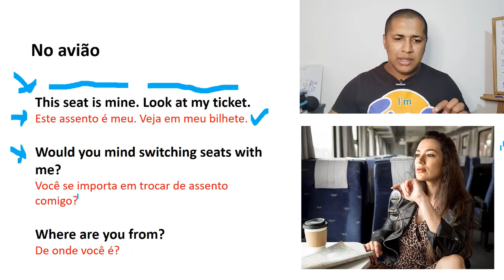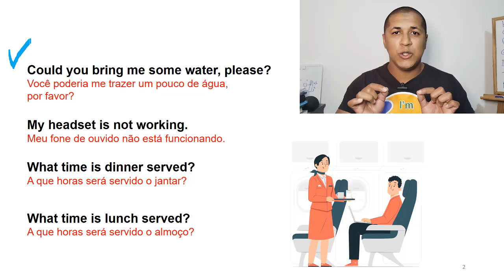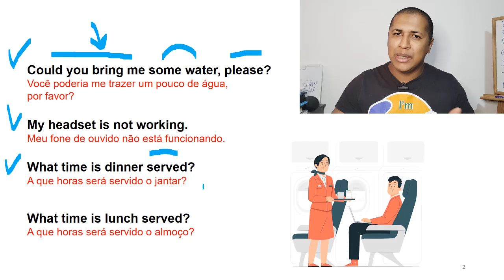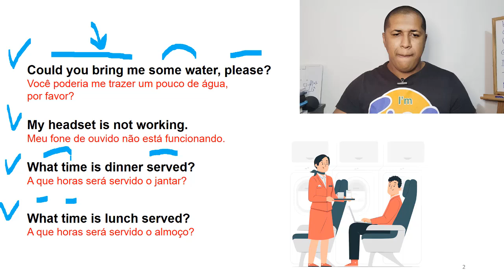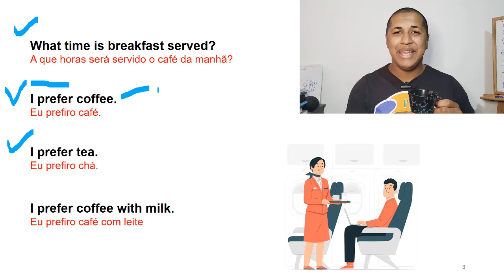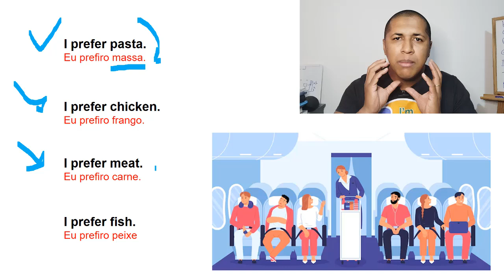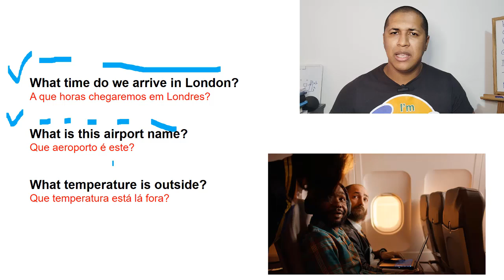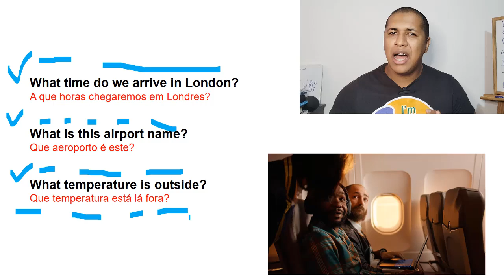Com passageiro e a aeromoça